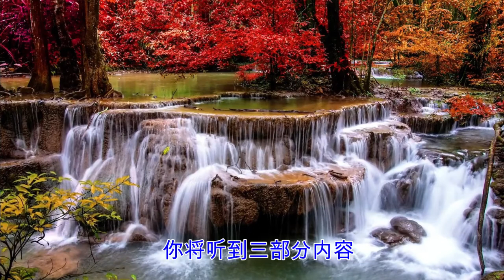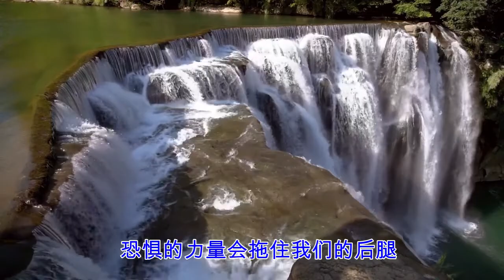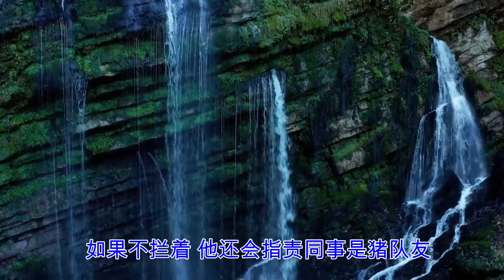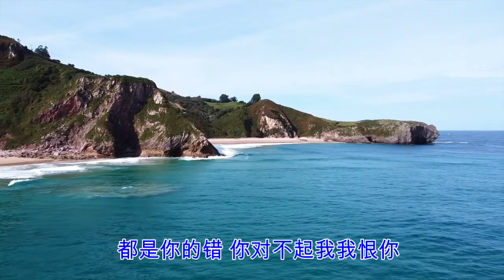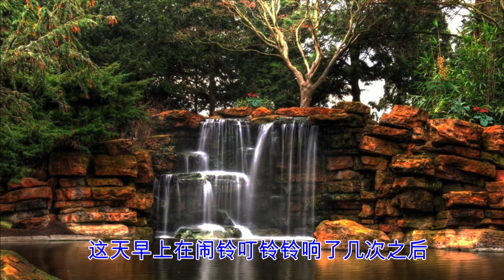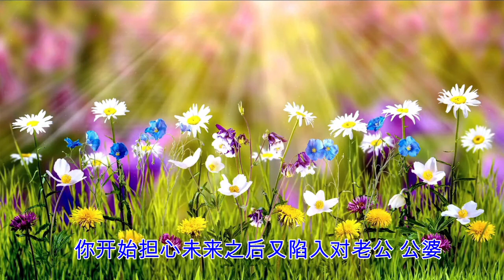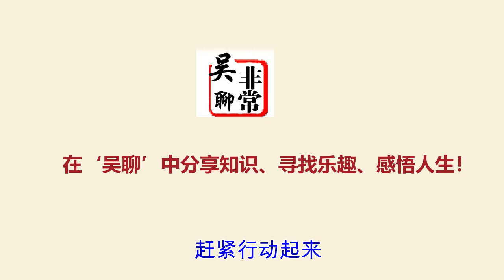【读书】《不纠结的世界》——幸福人生的12堂智慧课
这是一本通灵书，詹姆斯·范·普拉以25年从业生涯的切身体验和丰富经验，为你讲述幸福人生的成功智慧。他用生动且富哲理的故事，向我们展示内疚、遗憾、恐惧、指责等负面的能量是如何塑造了纠结的生活，让人们的世界失去绚烂和活力。他告诉我们怎样能够学会宽容、放下、勇敢、真诚，以积极的态度去赢得真正的快乐和成功。